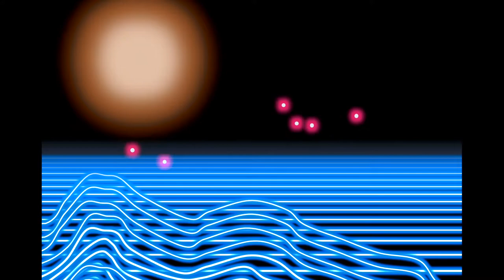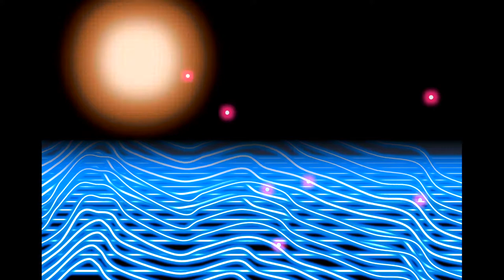The Lake (2018)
This is "The Lake," a short animation I created in Week 3 of my 3rd year of BA Art & English Literature at the University of Reading. This piece was inspired by  inspired by wave patterns on bodies of water.